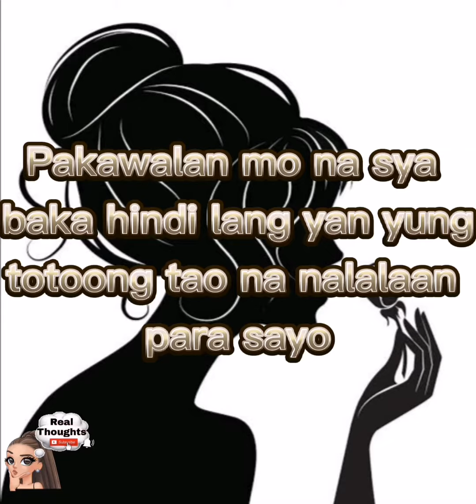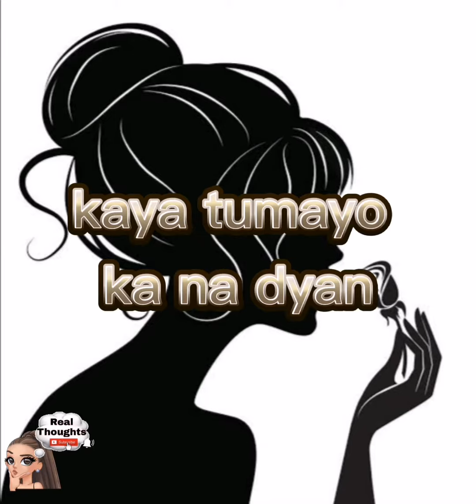Magandang Dilag / MotivationForGirls /🥰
Ang babaeng katulad mo hindi dapat lumuluha dahil sa maling tao
Oo hindi ka perpekto
Pero hindi mo din naman deserve na magdusa
Deserve mong mahalin, alagan at ingatan